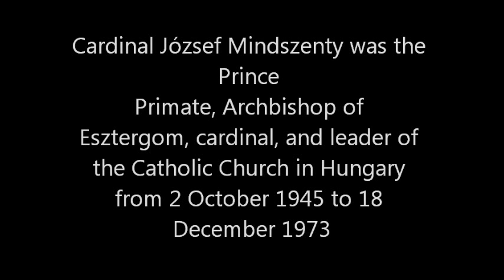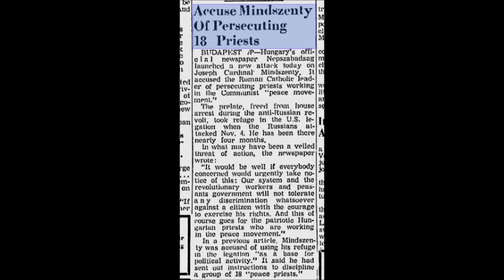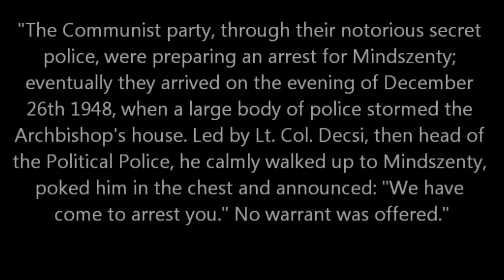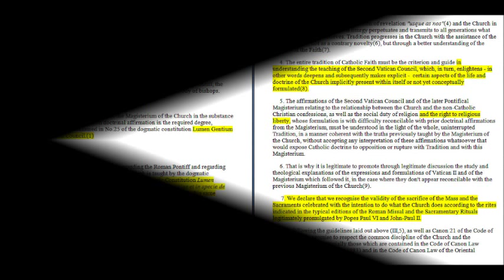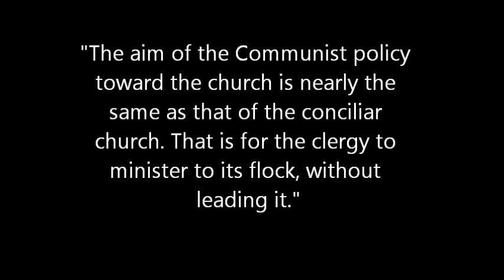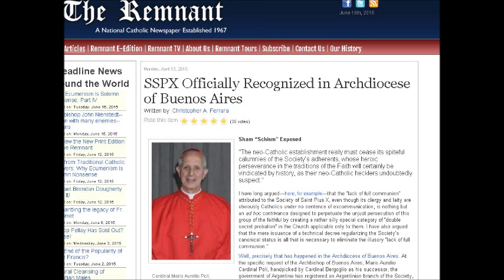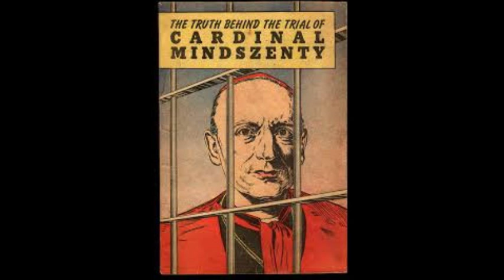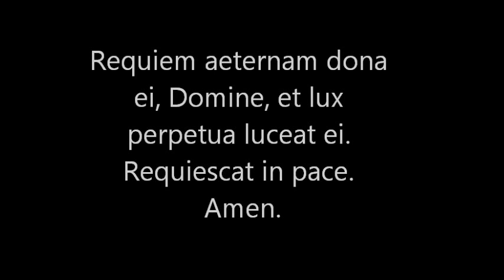*MUST SEE!* - Short documentary by Father Hewko regarding Cardinal Mindszenty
“In 1945 the Church lost its landed property in the first postwar land reform, which occurred before the communist takeover. Most Catholic religious orders (fifty-nine of a total of sixty-three groups) were dissolved in 1948, when religious schools were also taken over by the state. Most Catholic associations and clubs, who numbered about 4,000, were forced to disband. Imprisoned and prosecuted for political resistance to the communist regime were a number of clergy, most notably Cardinal Jozsef Mindszenty, primate of the Catholic Church in Hungary.
On 7 October 1945 the Vatican appointed Mindszenty the Primate of Hungary and Archbishop of Esztergom. Mindszenty soon proved to be just as relentless in his defense of human rights under communism and became an uncompromising critic of the new regime.
The government expropriated the churches' property with land reform, and in July 1948 it nationalized church schools. Protestant church leaders reached a compromise with the government, but the head of the Roman Catholic Church -- Cardinal Jozsef Mindszenty -- resisted.”